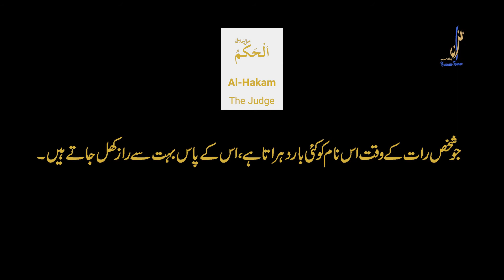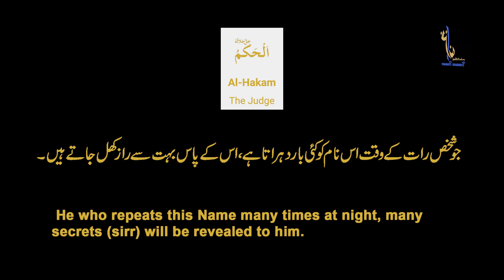Al Hakam || Benefits Of Allah Name ||The Judge || Beautiful Of Allah Name